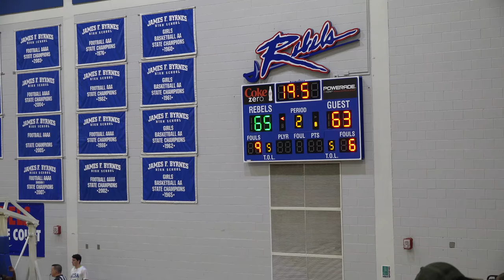Grayson Stickney 2016-17 Basketball Highlights